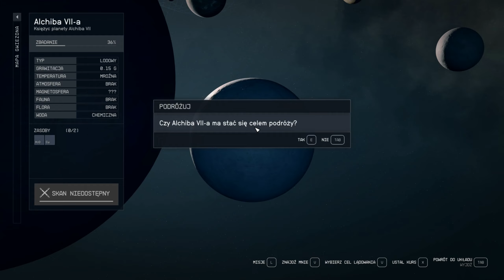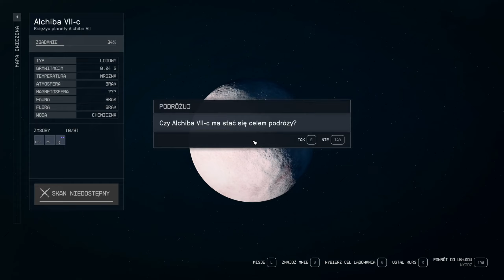Zagrajmy w: Starfield (100%) #86 Kto Sieje Wiatr... i Planeta Alchiba VI - VII-D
Starfield to gra osadzona w klimacie science fiction nam kosmiczną wizje przyszłości, w której kolonizacja innych planet jest możliwa. W 2310 roku w tak zwanych Zasiedlonych Układach wybuchł krwawy konflikt pomiędzy dwiema frakcjami – Zjednoczonymi Koloniami oraz Kolektywem Wolnych Gwiazd. Wojna zakończyła się w momencie zawarcia niestabilnego pokoju, a jego celem było uczynienie tej części Galaktyki pełnym niebezpieczeństw. Głowna akcja gry rozpoczyna się dwadzieścia lat później. Nasza główna postać rozpoczyna przygodę w szeregach Konstelacji. Jest to organizacji eksplorującej Drogę Mleczną i odkrywającej jej tajemnice. Podczas rozgrywki mamy okazję przemierzyć galaktykę wzdłuż i wszerz, a także poznać największą tajemnicę ludzkości.

Znajdźki, zasoby, flora, fauna, cechy i misje / Collectibles, Resources, Flora, Fauna, Planetary Traits and Missions:

00:10   -   Misja - Kto Sieje Wiatr.. / Mission - The Hammer Falls
20:05   -   Statek - Star Eagle / Ship - Star Eagle Starship

24:25   -   Planeta Alchiba VI 100% - zbadanie / Alchiba VI Planet 100% - survey

Planeta Alchiba VI-A 100% - zbadanie: / Alchiba VI-A Planet 100% - survey:

25:18   -   Fluor (F) - Zasób [1/4] / Fluorine (F) - Resource [1/4]
25:25   -   Złoto (Au) - Zasób [2/4] / Gold (Au) - Resource [2/4]
25:29   -   Miedź (Cu) - Zasób [3/4] / Copper (Cu) - Resource [3/4]
25:35   -   Woda (H2O) - Zasób [4/4] / Water (H2O) - Resource [4/4]

Planeta Alchiba VI-B 100% - zbadanie: / Alchiba VI-B Planet 100% - survey:

27:25   -   Miedź (Cu) - Zasób [1/3] / Copper (Cu) - Resource [1/3]
28:00   -   Woda (H2O) - Zasób [2/3] / Water (H2O) - Resource [2/3]
28:20   -   Tetrafluorki (xF4) - Zasób [3/3] / Tetrafluorides (xF4) - Resource [3/3]
29:50   -   Matryca Krystaliczna - Cecha / Crystalline Crust - Planetary Trait

Planeta Alchiba VI-C 100% - zbadanie: / Alchiba VI-C Planet 100% - survey:

30:47   -   Fluor (F) - Zasób [1/3] / Fluorine (F) - Resource [1/3]
30:54   -   Woda (H2O) - Zasób [2/3] / Water (H2O) - Resource [2/3]
31:00   -   Miedź (Cu) - Zasób [3/3] / Copper (Cu) - Resource [3/3]

31:27   -   Planeta Alchiba VII 100% - zbadanie / Alchiba VII Planet 100% - survey

Planeta Alchiba VII-A 100% - zbadanie: / Alchiba VII-A Planet 100% - survey:

32:23   -   Miedź (Cu) - Zasób [1/2] / Copper (Cu) - Resource [1/2]
33:04   -   Woda (H2O) - Zasób [2/2] / Water (H2O) - Resource [2/2]

Planeta Alchiba VII-B 100% - zbadanie: / Alchiba VII-B Planet 100% - survey:

34:08   -   Kobalt (Co) - Zasób [1/7] / Cobalt (Co) - Resource [1/7]
34:19   -   Nikiel (Ni) - Zasób [2/7] / Nickel (Ni) - Resource [2/7]
34:30   -   Woda (H2O) - Zasób [3/7] / Water (H2O) - Resource [3/7]
34:35   -   Ołów (Pb) - Zasób [4/7] / Lead (Pb) - Resource [4/7]
34:40   -   Chlor (Cl) - Zasób [5/7] / Chlorine (Cl) - Resource [5/7]
36:15   -   Miedź (Cu) - Zasób [6/7] / Copper (Cu) - Resource [6/7]
38:20   -   Tetrafluorki (xF4) - Zasób [7/7] / Tetrafluorides (xF4) - Resource [7/7]

Planeta Alchiba VII-C 100% - zbadanie: / Alchiba VII-C Planet 100% - survey:

39:13   -   Ołów (Pb) - Zasób [1/3] / Lead (Pb) - Resource [1/3]
39:34   -   Rtęć (Hg) - Zasób [2/3] / Mercury (Hg) - Resource [2/3]
40:10   -   Woda (H2O) - Zasób [3/3] / Water (H2O) - Resource [3/3]

Planeta Alchiba VII-D 100% - zbadanie: / Alchiba VII-D Planet 100% - survey:

41:04   -   Ołów (Pb) - Zasób [1/2] / Lead (Pb) - Resource [1/2]
41:13   -   Woda (H2O) - Zasób [2/2] / Water (H2O) - Resource [2/2]
42:00   -   Koralowy Basen - Cecha [/] / Coralline Landmass - Planetary Trait [/]